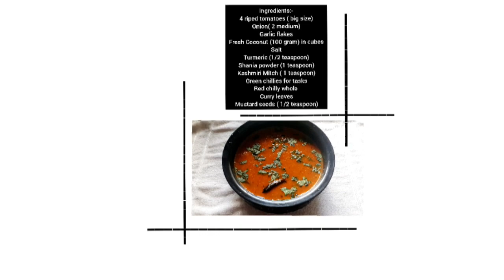उंगलियां चाट ते रह जाएंगे जब ये टेस्टी टोमैटो करी खाएंगे ! | AnubhutiVerma | Easy Recipe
Hey everyone

Do try this recipes at home

As you all are bored in quarantine.

So I am bringing these easy and tasty recipes so you all will not be bored!!

So please try these recipes

And give the feedback in the comment section!

I will reply to your queries 😊

And share this with your friends and family 💜

So I will meet you in the next video 🙂

Bye